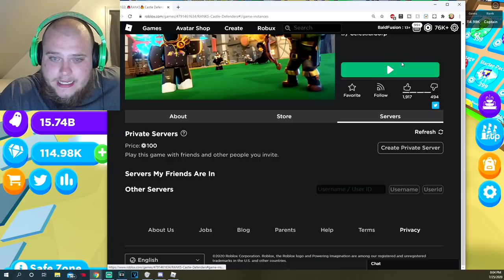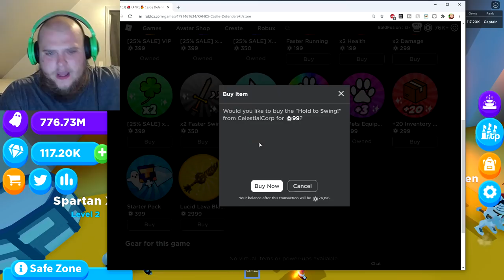I Grinded This Game ALL NIGHT LONG.. (Roblox Castle Defenders)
I left my computer on all night long to play some Castle Defenders on Roblox and GRIND myself to the next rank! Use code "TruthBehindTheLies" for FREE GEMS!

Code - TruthBehindTheLies